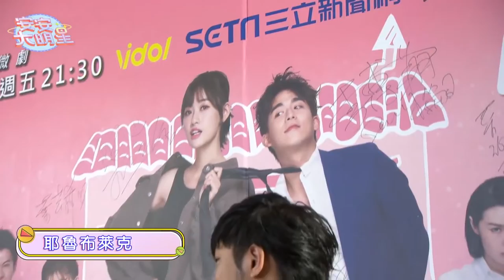【歌曲精華】熱血樂團「耶魯布萊克」 帶你進入搖滾樂世界！